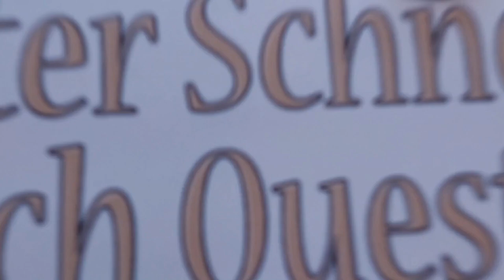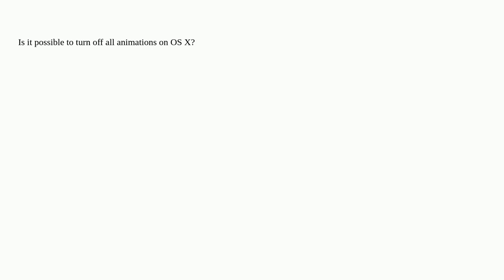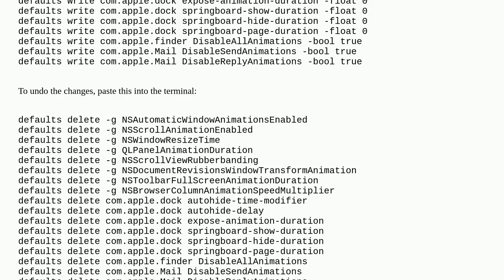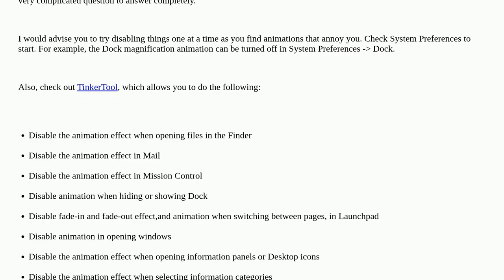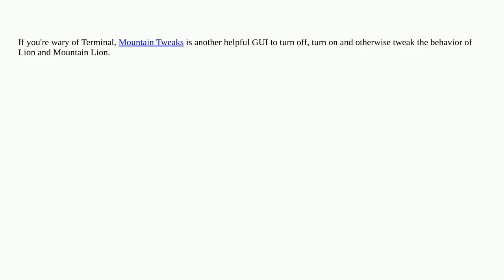Apple: How to turn off all animations on OS X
How to turn off all animations on OS X

A special thanks goes out to the community

  animation macos